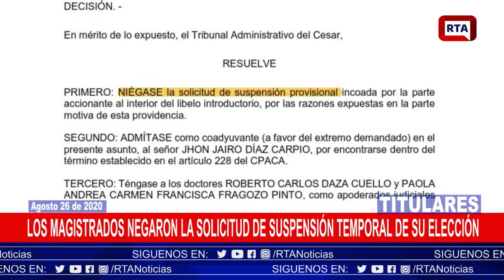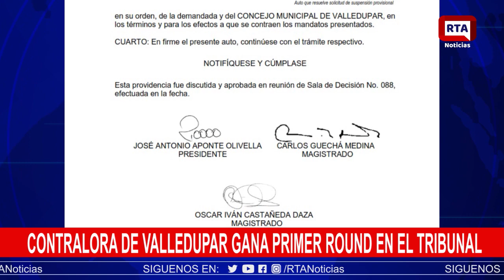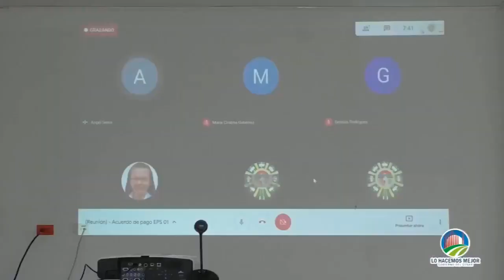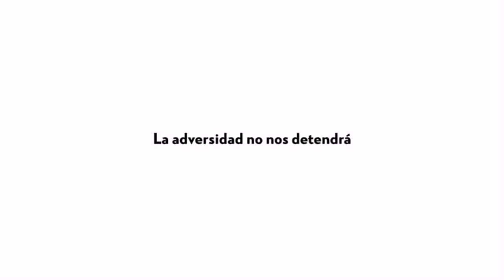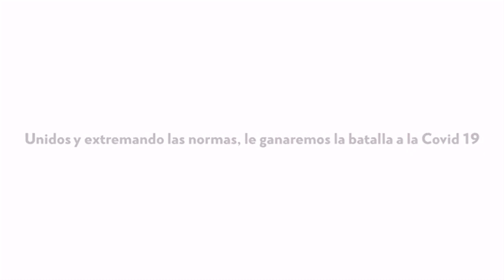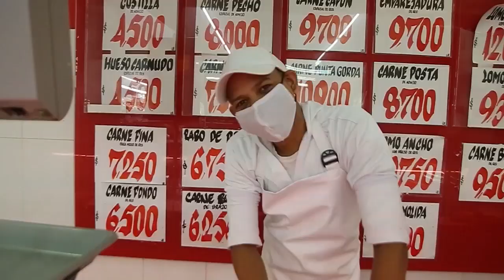RTA Noticias Valledupar II En Vivo II Miércoles 26 Agosto 2020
En nuestras emisiones de RTA Noticias Valledupar encontrarás todas las informaciones de Hoy